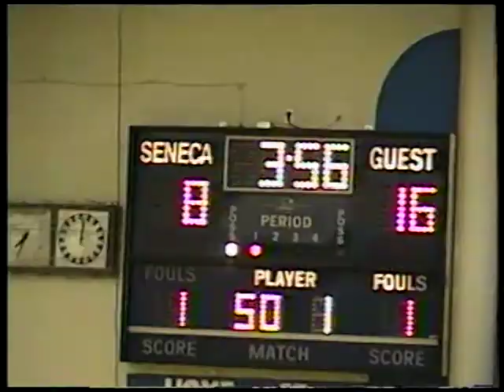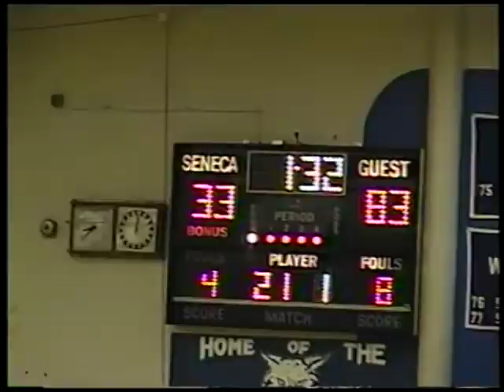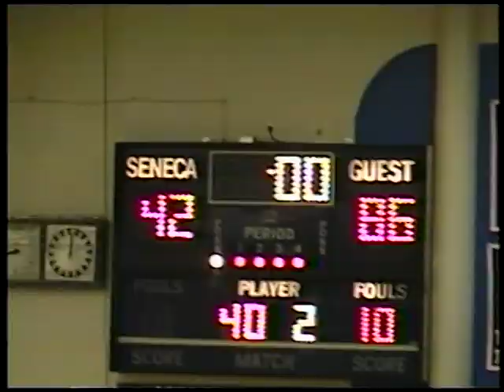1999 - 2000 Harbor Creek vs Seneca